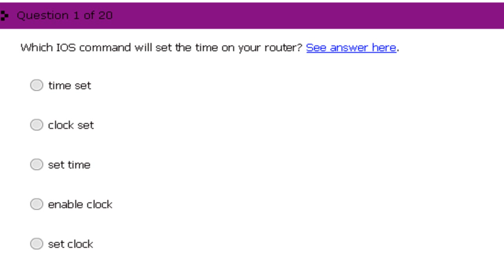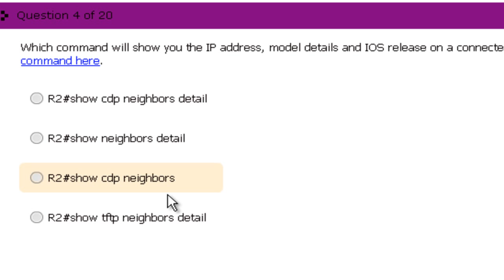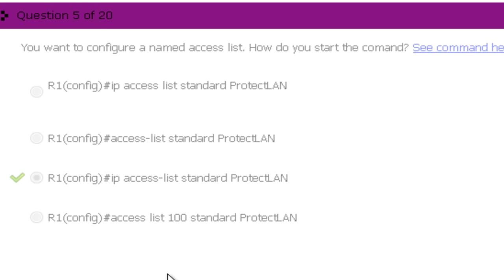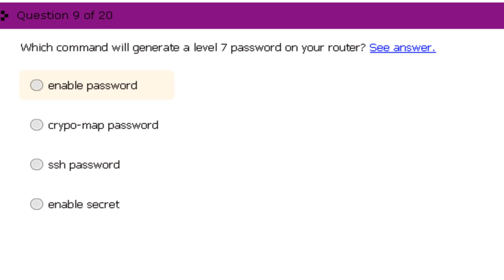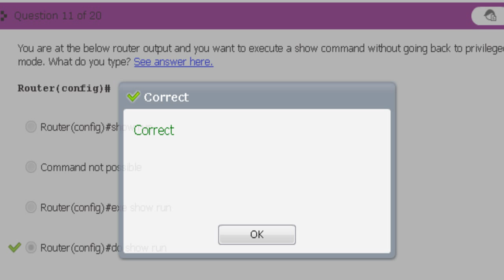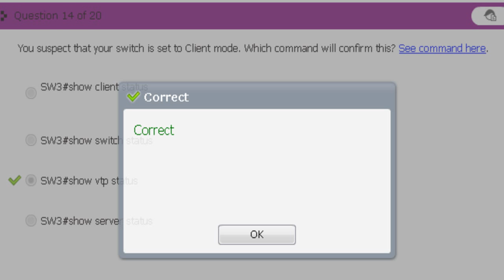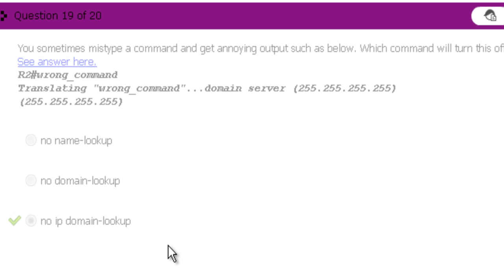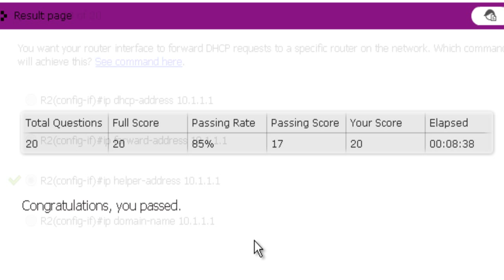Free CCNA Exam 1 - IOS Commands